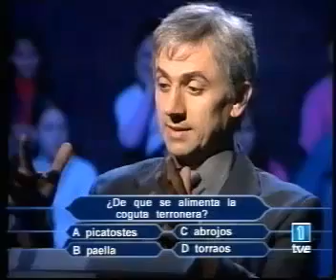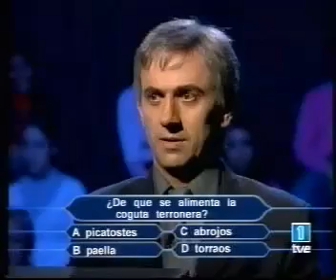LOS MEJORES MOMENTOS DE CRUZ Y RAYA-----------PARTE 5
Grandes momentos de estos dos grandes del humor juan muñoz y jose mota!!